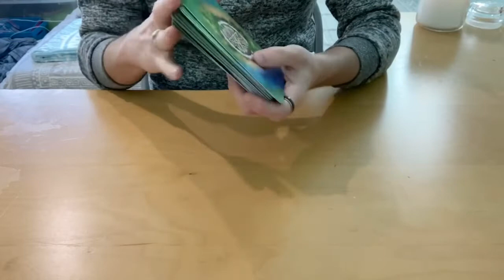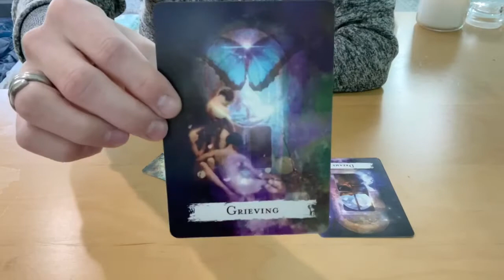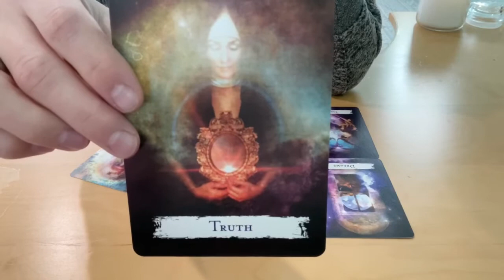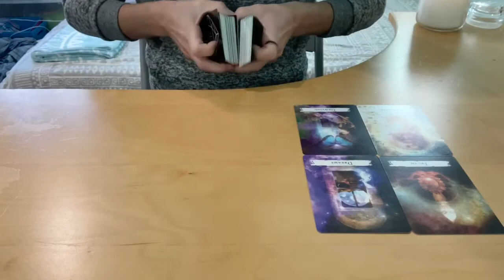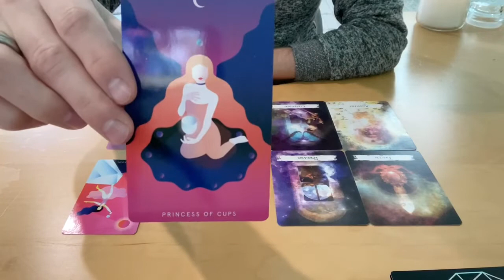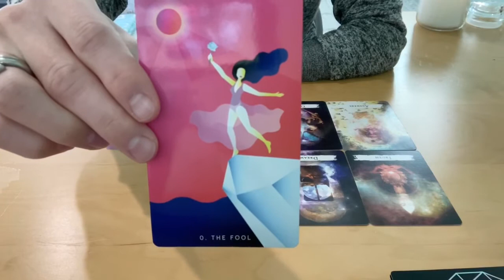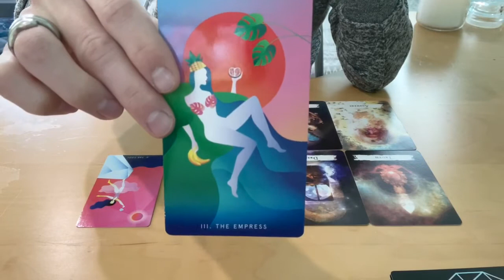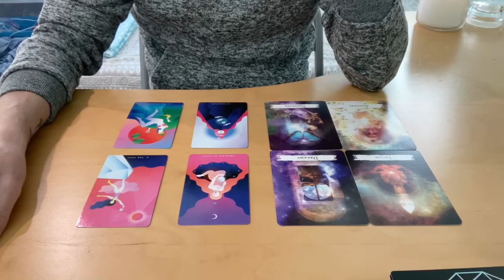Daily Tarot - Standing Tall (December 11th 2020)